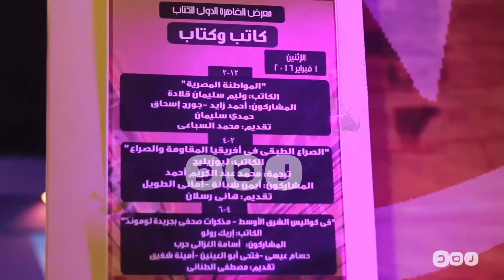رصد | ندوة نقاشية لكتاب "في كواليس الشرق الأوسط" لـ "إيرك رولو" بحضور حسام عيسى